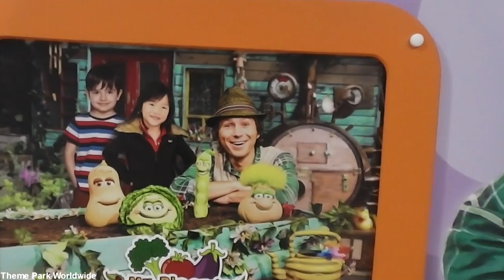CBeebies Land Photo Studio - Alton Towers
Enter the CBeebies Photo Studio and have your photo taken whilst watching yourself be magically transported on the screen to a very special place. Create, capture and share your photo with your friends. The photos will be printed on site for purchase ready to take home the same day.